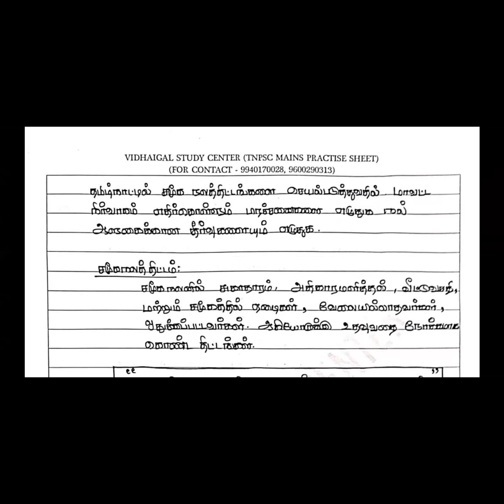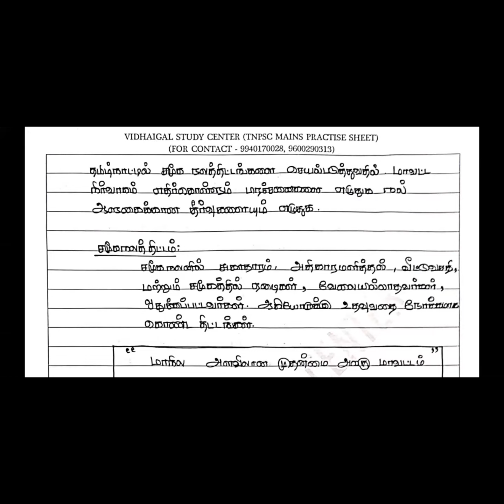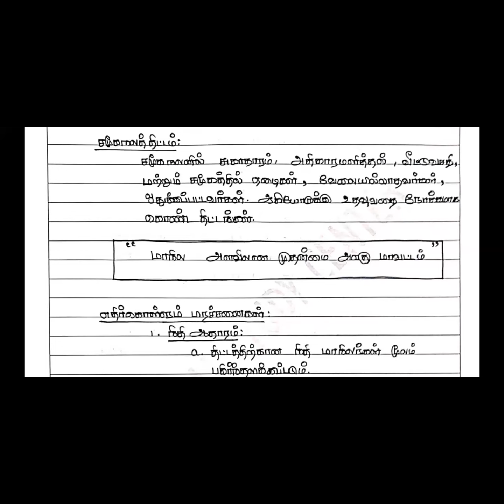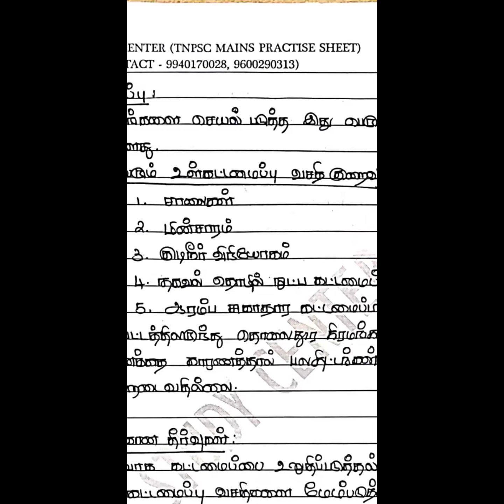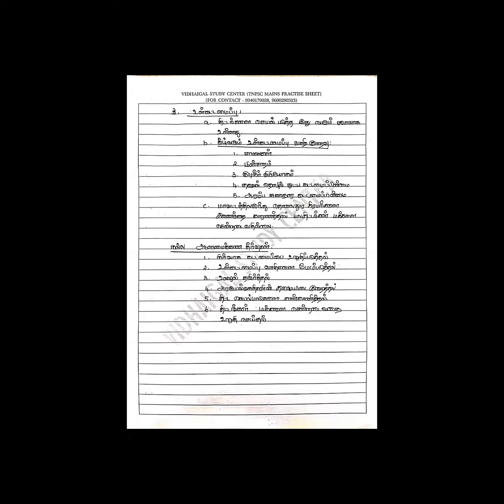TNPSC GROUP 2 MAINS , DAILY DISCUSSION , problems faced by the District Administration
TNPSC GROUP 2 MAINS , DAILY DISCUSSION , problems faced by the District Administration while implementing welfare schemes,தமிழ்நாட்டில் சமூக நலத் திட்டங்களை செயல்படுத்துவதில் மாவட்ட நிர்வாகம்  எதிர்கொள்ளும் பிரச்சனைகளை எழுதுக. நல் ஆளுகைக் காண தீர்வுகளையும் எழுதுக